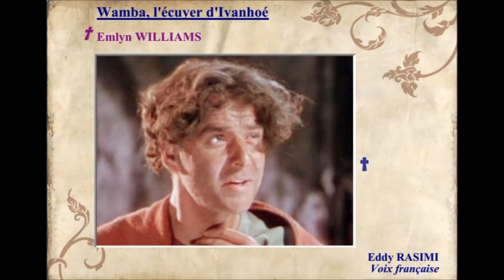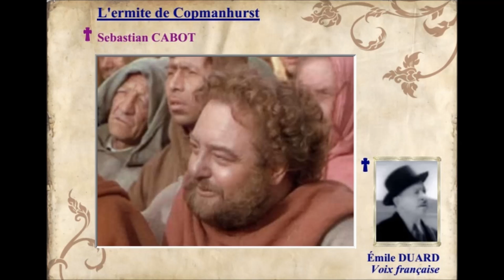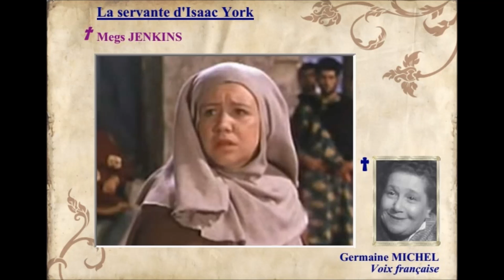Ivanhoé 1952 - Casting du film réalisé par Richard Thorpe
Mon avis : Un classique pas trop mal, mais sans plus.